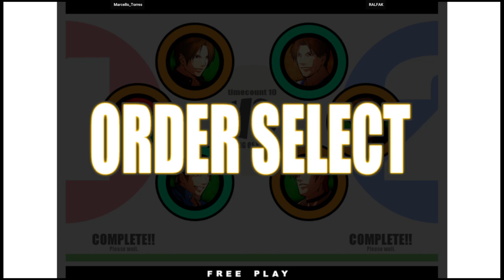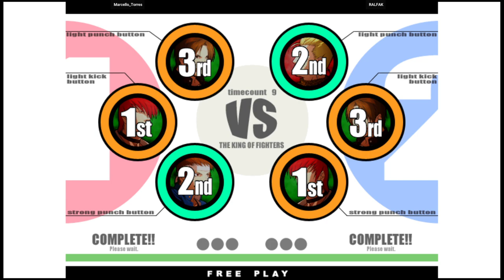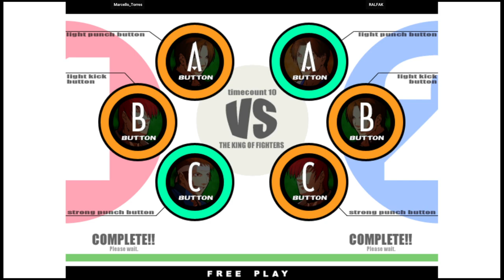KOF XI | Marcello_Torres VS RALFAK | 🇧🇷🇧🇷 Fightcade Youtube Channel